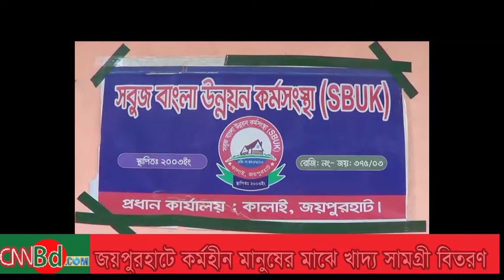জয়পুরহাটে কর্মহীন মানুষের মাঝে খাদ্য সামগ্রী বিতরণ || cnnbd